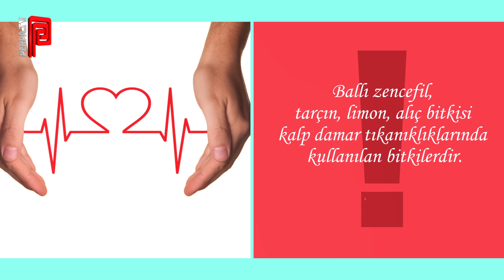Kalp Damar Tıkanıklığı Bitkisel Tedavi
Ballı zencefil, tarçın, limon, alıç bitkisi kalp damar tıkanıklıklarında kullanılan bitkilerdir.
Bitkiler her bünyede farklı etki gösterebilir. Kullanmadan önce doktorunuza danışınız.